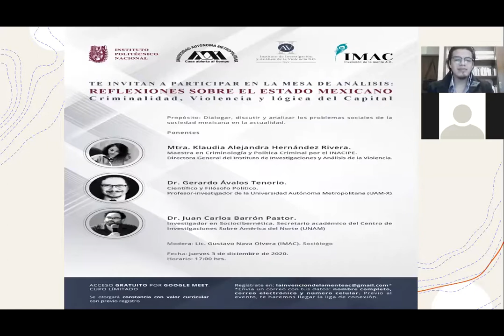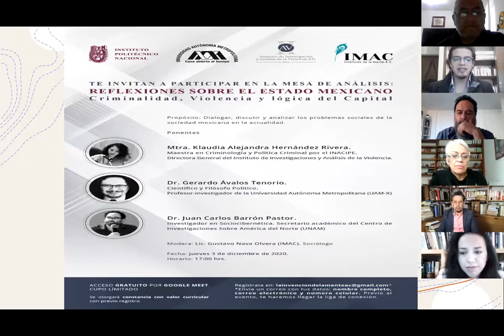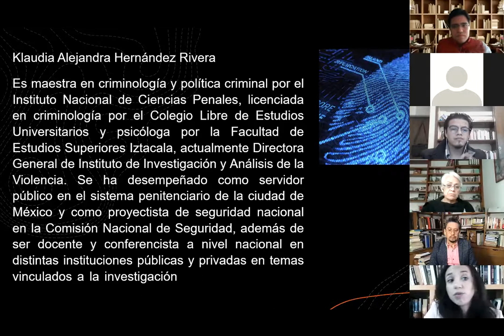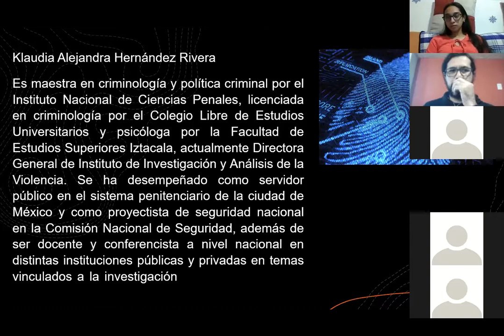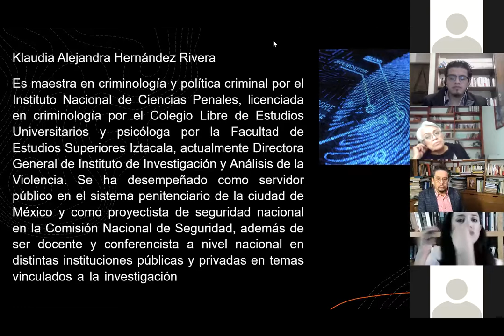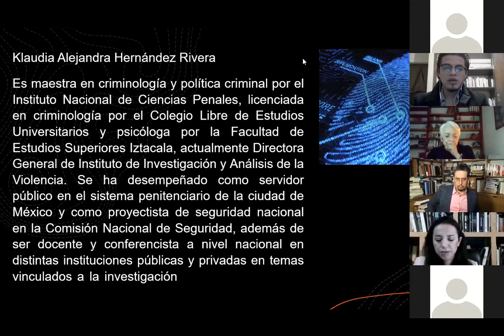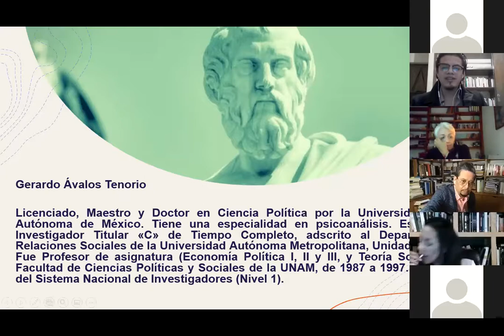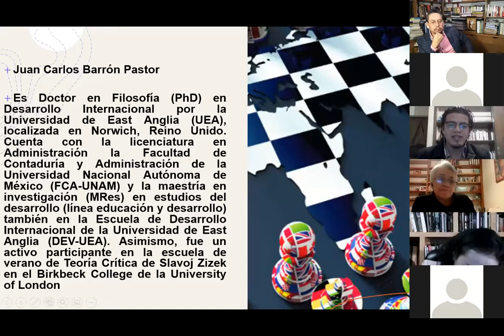REFLEXIONES SOBRE EL ESTADO MEXICANO. Violencia, Criminalidad y lógica del capital. IMAC.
Ponentes:

Mtra. Klaudia Alejandra Hernández Rivera. Maestra en Criminología y Política Criminal por el INACIPE.
Directora General del Instituto de Investigaciones y Análisis de la Violencia.

Dr. Gerardo Ávalos Tenorio. Científico y Filósofo Político.
Profesor-investigador de la Universidad Autónoma Metropolitana (UAM-X)

Dr. Juan Carlos Barrón Pastor. Investigador en Sociocibernética
Secretario académico del Centro de Investigaciones Sobre América del Norte (UNAM)